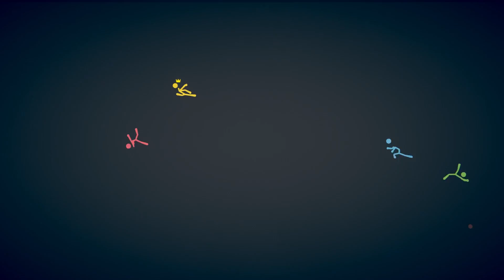S.O.S. czyli Sylwestrowy Odcinek Specjalny! | Apokalipsa na cztery badyle!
Czołem ludziska!
Jak co roku cztery największe lamy w internetach, czyli Staszek, Szynka, Krzywka i Waldek spotykają się, by wspólnie świętować z Wami Nowy Rok! Oto Sylwestrowy Odcinek Specjalny, a na patelnię wrzuciliśmy grę Stick Fight The Game!

Z tego oto miejsca chciałbym Wam życzyć, Drodzy Widzowie, udanej imprezy sylwestrowej oraz najbardziej indyczego Nowego Roku!

Sylwestrowa Pjona za wszelki feedback - szery, lajki, suby i hejty!